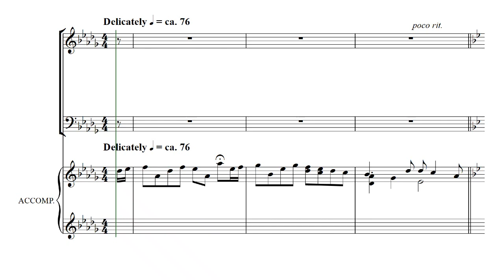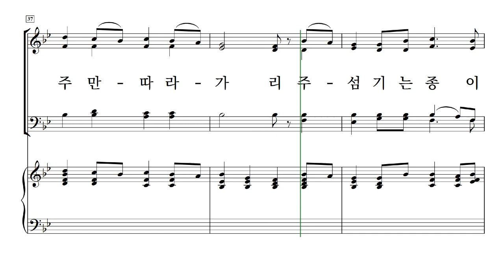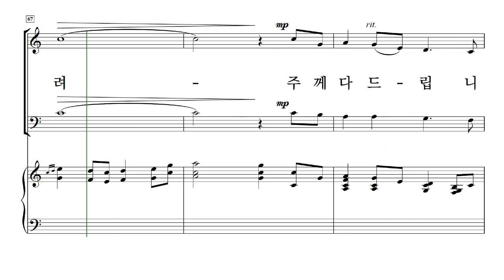[중앙아트] 일반찬양집 '새롭고 즐거운 찬양 vol.7' 20.주께 모든 것 바치리-베이스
20. 주께 모든 것 바치리  - Mary McDonald '새롭고 즐거운 찬양 VOL.7' 구천 편

✔국립합창단 구천 지휘자의 선곡으로 출판된 ‘새롭고 즐거운 찬양 7집’은 서정적인 찬양에서부터 재즈 스타일의 찬양까지 다양한 장르의 찬양이 수록 되었습니다. 특별히 총 27곡 중 10곡은 최소한의 연습시간으로 큰 효과를 낼 수 있는 SAB 형식의 곡을 선곡하여 보다 쉽게 연습하실 수 있도록 하였습니다.